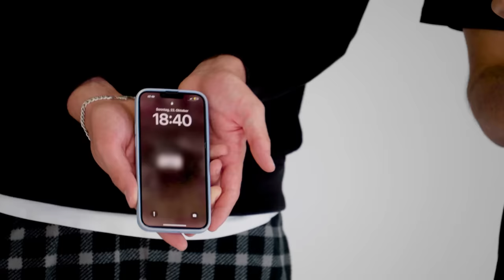7 BOYS BLIND DATEN mit Emily Furz !!!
(dann seid ihr vielleicht bei der nächsten Folge dabei)

Hat das Video dir gefallen? Bitte unterstütze uns durch LIKE, TEILEN & KOMMENTIEREN

Mach nächstes mal mit!

Für geschäftliche Anfragen: Bitte senden Sie uns eine E-Mail an

FOLGE DEN TEILNEHMER!